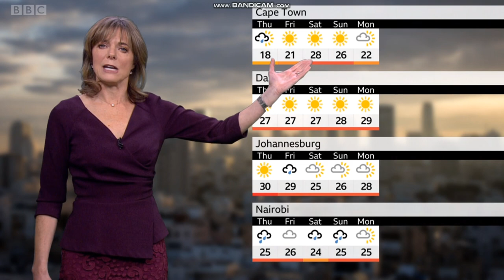Louise Lear - BBC World weather - (25th December 2019) - 60 fps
Louise Lear is looking wonderful on BBC World weather.